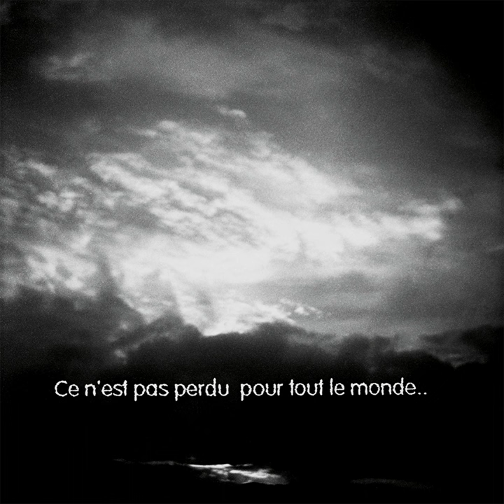Un histoire de séduction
Un histoire de séduction · Diabologum

Music  Publisher: Delabel Editions